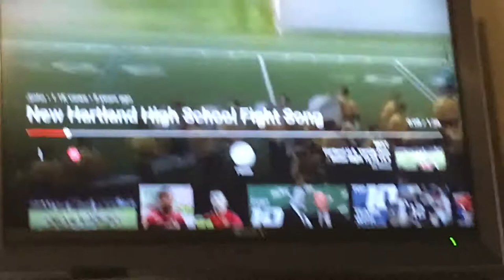Hartland (MI) Fight Song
The Victors as performed by the Hartland High School Eagle Marching Band.

Date: 8/17/18

Game: Amador Valley (CA) at Hartland

Score: Hartland 56 A.V. 0